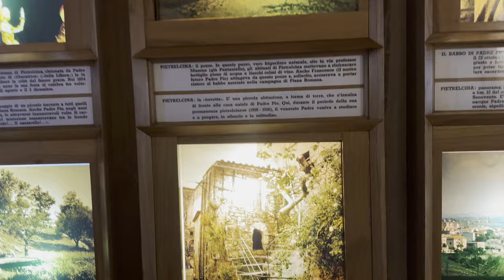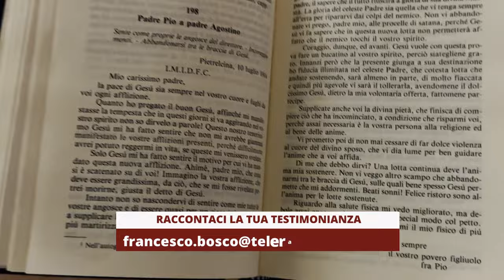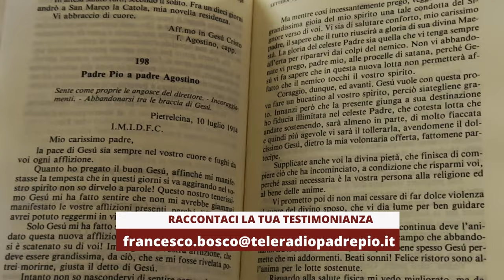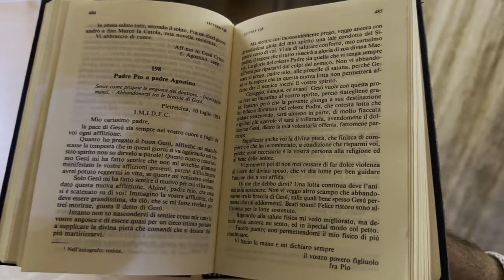Padre Pio: "Sento mie tutte le tue angosce, stai tranquillo"